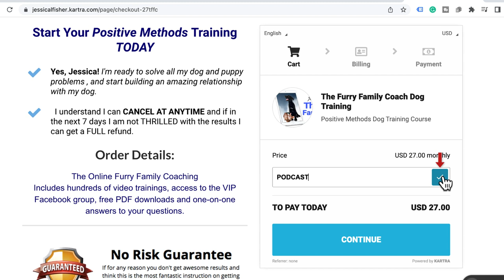The Other Side Of Rescue with Elsa Peralta from Dog Rescue Without Borders